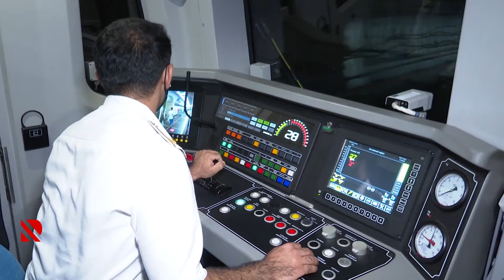METRODAKI NASAZLIQ ARADAN QALDIRILIB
"Nizami-İnşaatçılar" sahəsində elektrik xətlərində problem olub